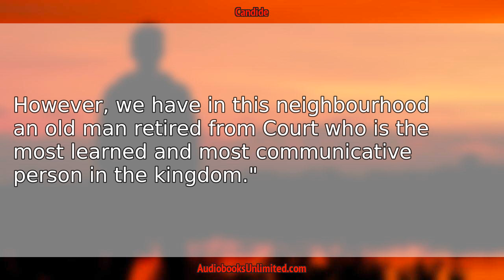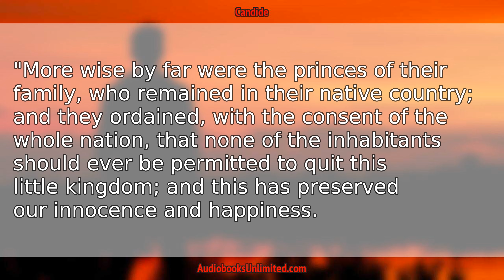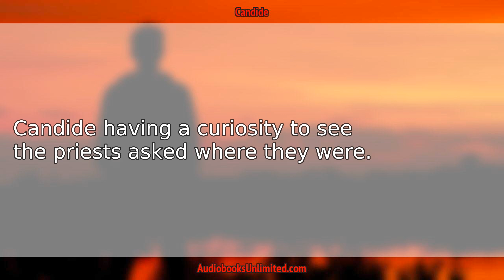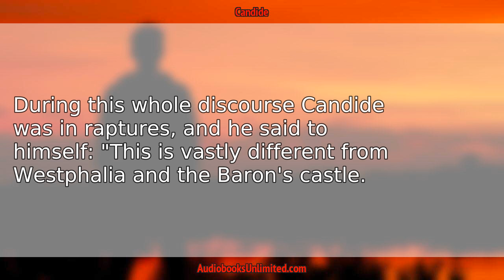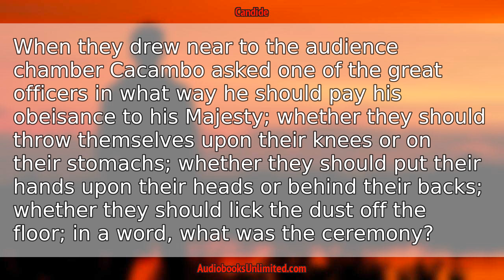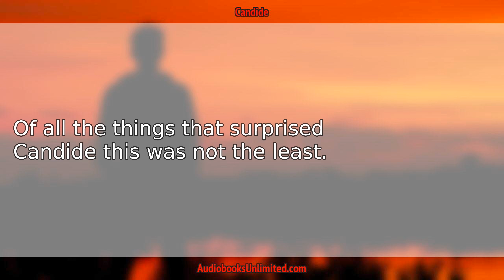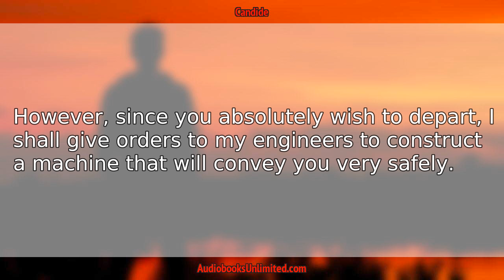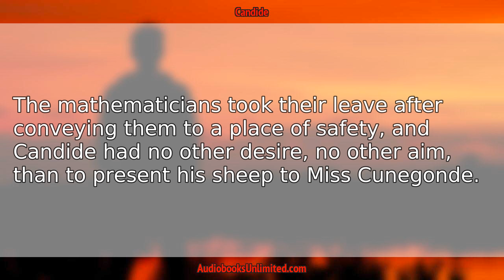Candide Audiobook Chapter 18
Candide Audiobook Chapter 18 with subtitles in English by Voltaire. Free full length audiobook with text.